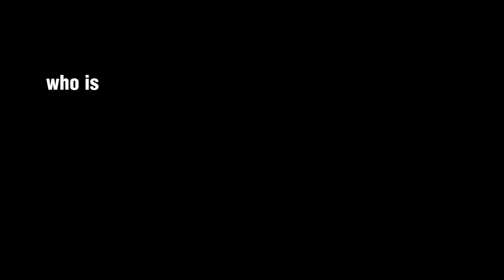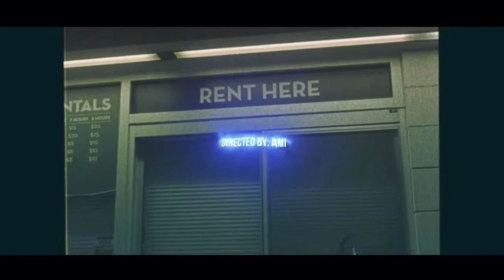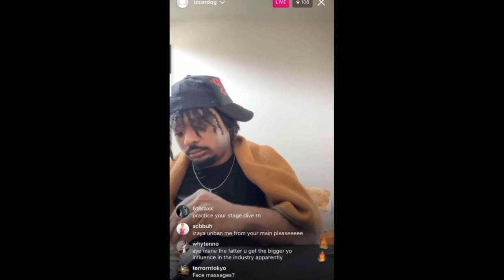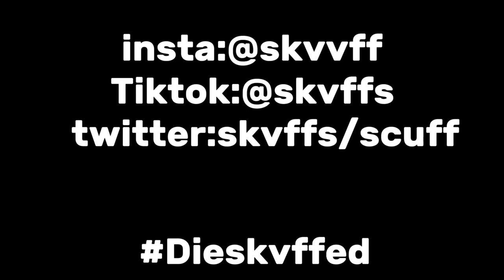Who is Izaya tiji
Die skvffed